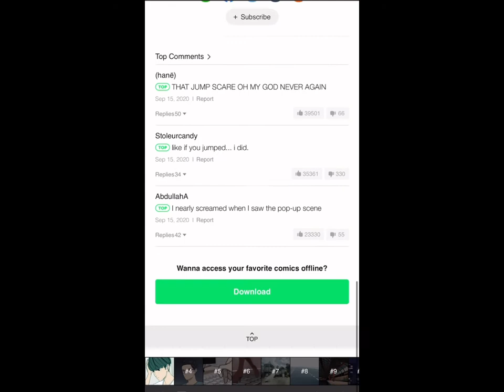Exposing the Horangs Nightmare Trend (Toothbrush To Razor Trend)